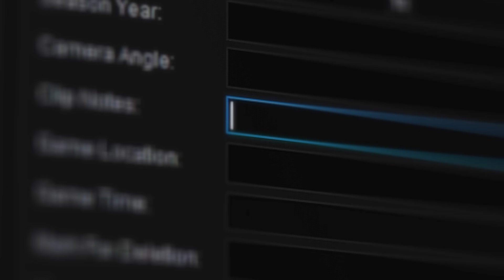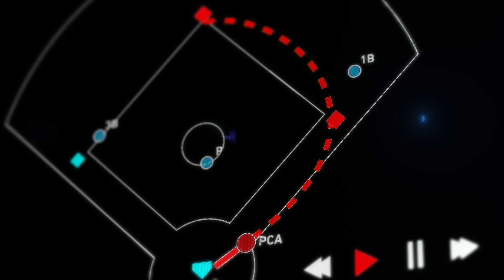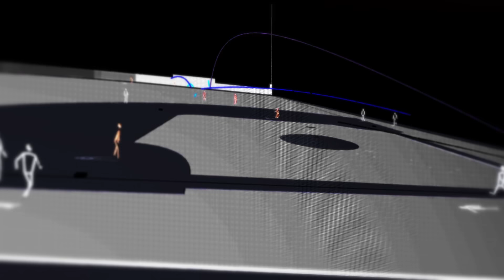PCA's Inside-The-Park Home Run | The Breakdown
Cubs vs. Marlins. Following a score from Miami, the Cubs are looking for a spark. Insert PCA's inside-the-park home run. The Breakdown is presented by Musco.